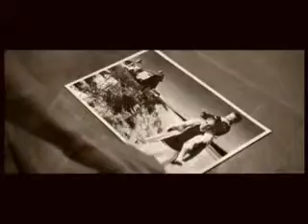Deep Impact heena kathandara